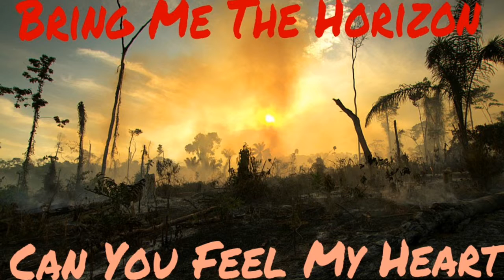Bring Me The Horizon - Can You Feel My Heart